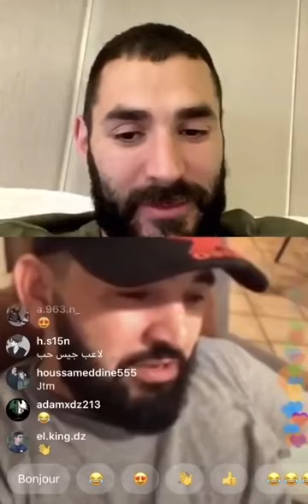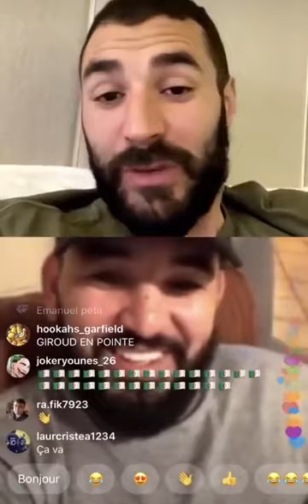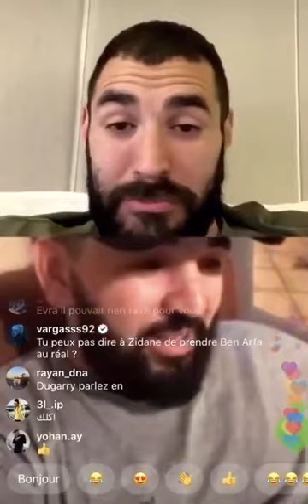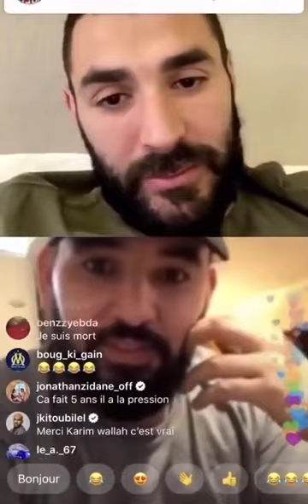Mohamed Henni et Benzema parlent de son retour en équipe de France